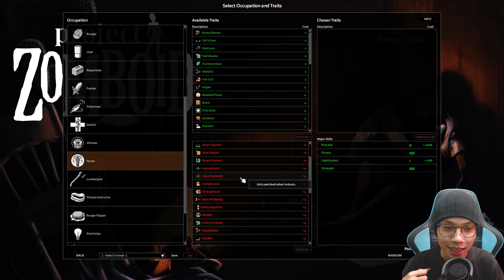DAPET KUNCI MOBIL !! - Project Zomboid Indonesia #2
Project Zomboid Indonesia #2
DAPET KUNCI MOBIL !!